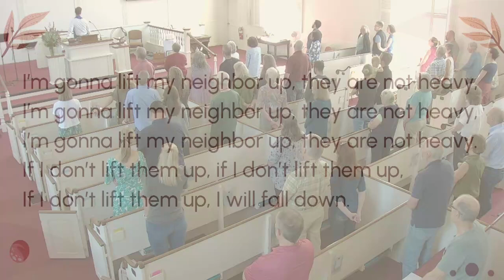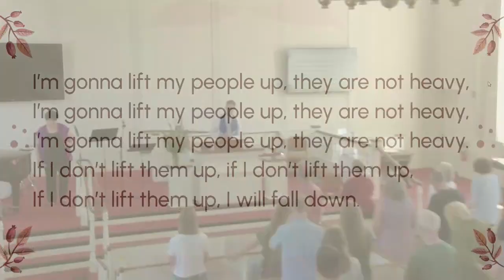It's How You Carry It - September 14 2024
Rev. Nathan Detering leads our service on Sunday, September 15, 2024 with a sermon titled, “It's How You Carry It.”

Following our Wonder Box time, children will go to their Faith Formation class.

We'll share 100% of the offering this week with Sandy Hook Promise.